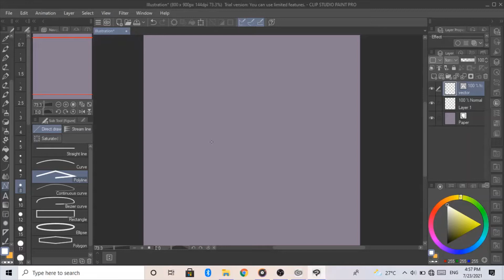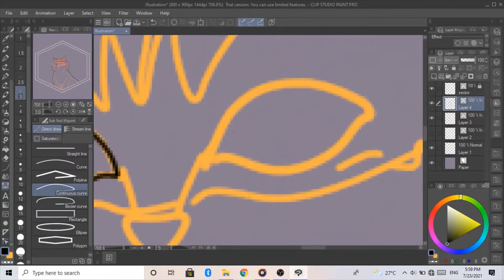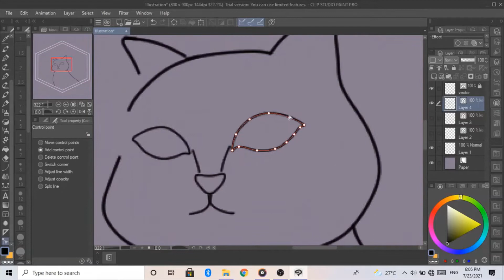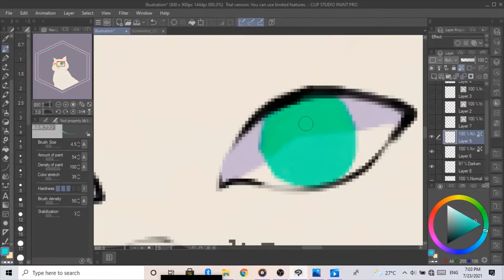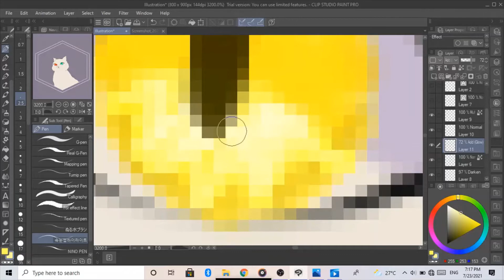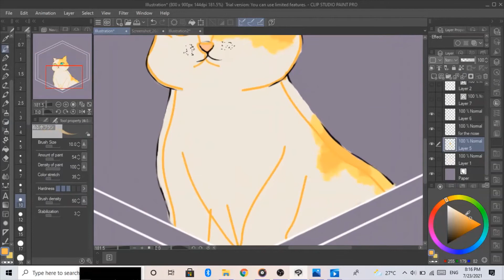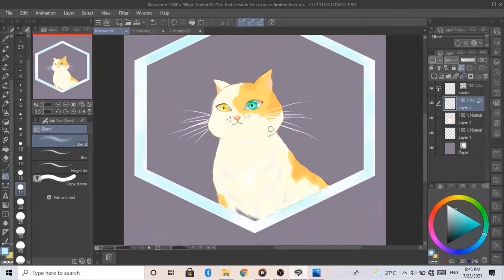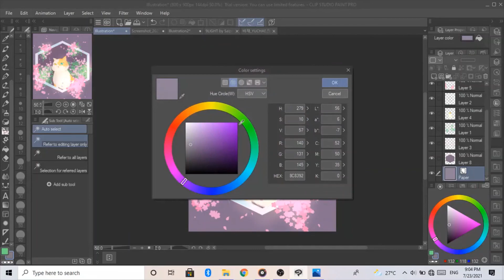[ClipStudioPaint] How to Draw Using Figure Tool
I'm still learning about lighting so please spare me (人ゝд∩)

The explanation will be on clip studio paint tips so please check my post out ^-^

Lukrembo- empty
Frad- first date
Nicode- Nyanya no Uta
Yoh Kamiyama- 有機酸eweカトラリー(self cover)